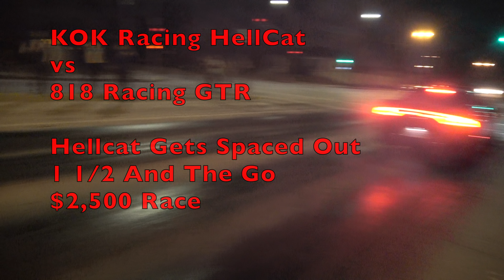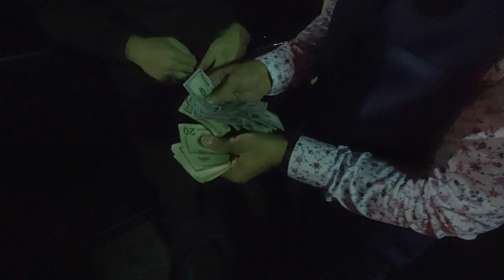Nissan GTR Vs Hellcat $2,500 Street Race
818 racing Nissan GTR
vs
KOK Racing Hellcat

hellcat for 1 1/2 space, and the Go

Compton SpeedWay

$2,500 Street Race